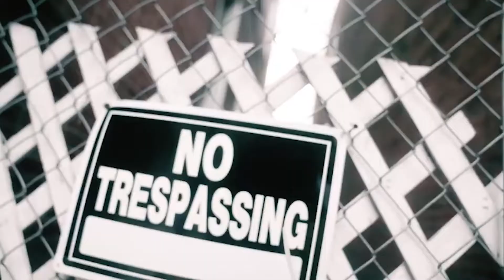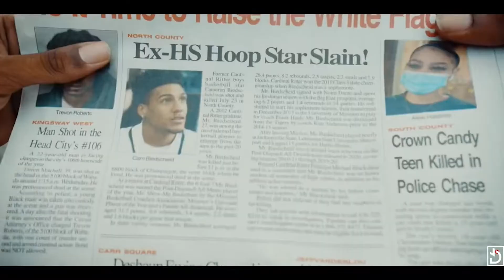Top 5 Rap Duos in St. Louis